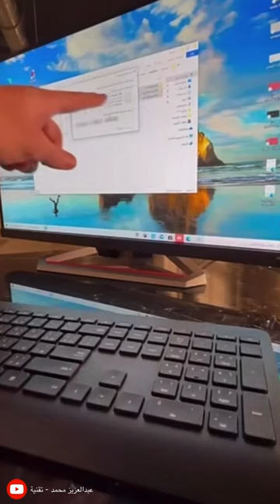أسهل طريقة لتسريع جهاز الكمبيوتر واللابتوب على نظام Windows 💻🚀 - عبدالله السبيعي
حسابي بالانستقرام والسناب و التيك توك لمتابعة التحديثات وحلول مشاكل التطبيقات والاجهزه واصدارات الاجهزه الجديده
الانستقرام:

نصائح حصرية تجعل جهازك أسرع! 💻🚀

TEMP